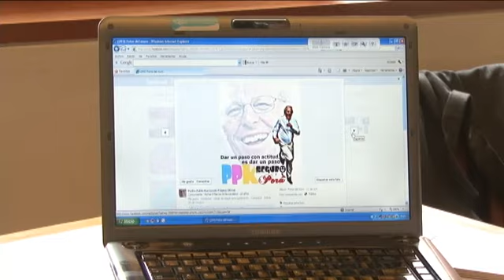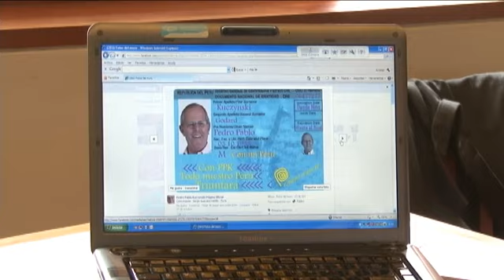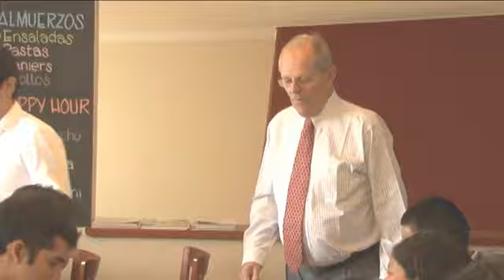PPK desayuna con los finalistas del Concurso de Creatividad.